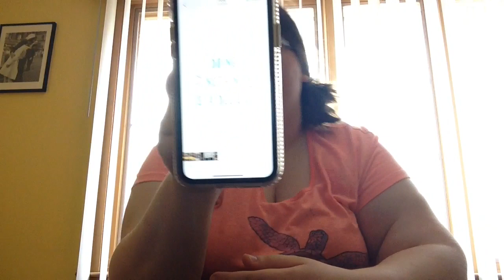Saturday, May 8th, 2021 💕 (Vaccine updates, mother's Day ideas, and a sweet neighbor!) 😌✌️